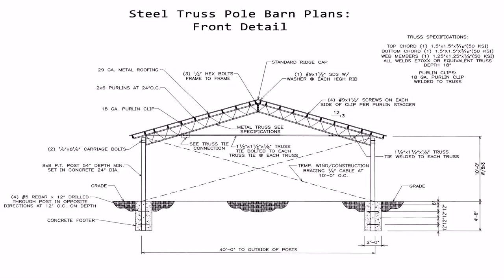House Floor Plans 30x40 (see description)